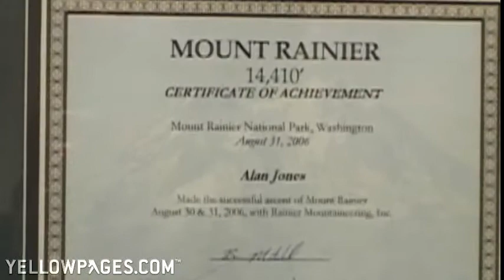L. Allen Jones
L. Allen Jones, an orthodontist in Huntsville, Alabama, specializes in providing sensitive and carefully implanted braces and appliances to help your smile be its best. Dr. Jones is a very family-oriented man, a contributor to his community, and a dedicated doctor who can help you get on the road to healthier teeth and a glowing smile.